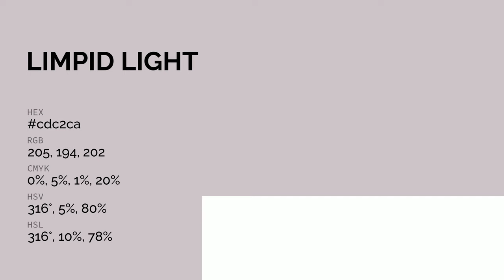Limpid Light color cdc2ca hex color - Violet color - Cool color cdc2ca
What color is Limpid Light ? cdc2ca hex color - Violet color - Cool color cdc2ca

Hex cdc2ca Color Code is also known as Limpid Light color.

Hex cdc2ca Color code in RGB color code model is created after adding 80.39% red color, 76.08% green color and 79.22% blue color.
Hex cdc2ca Color code in CMYK color (process color) code model is generated after subtraction of 0% cyan, 5% magenta, 1% yellow and 19% black.